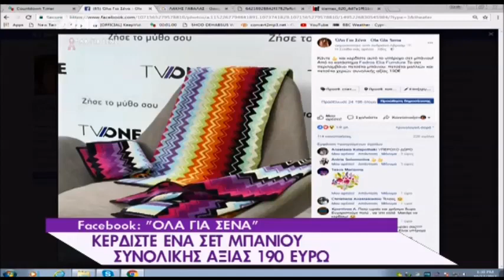ilovestyle.com - Κωνσταντίνα Ευριπίδου με πετσέτα μπάνιου